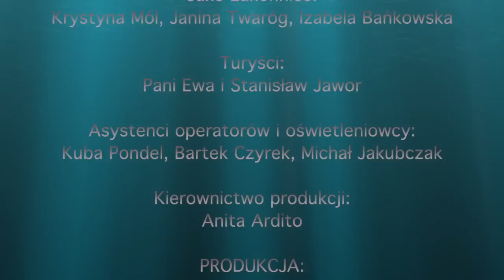Co robisz latem?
Produkcja Studio Arlekin
muzyka i aranżacja Andrzej Kozłowski
Kopiowanie na inne kanały zabronione